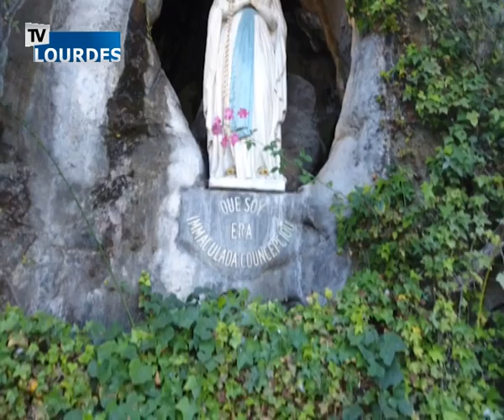Rosary from Lourdes 15 avr. 2019